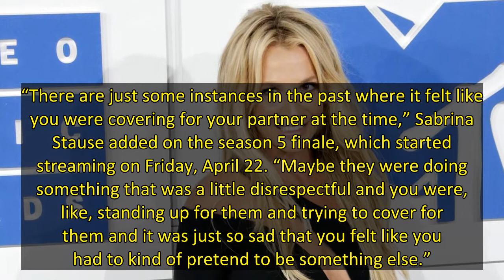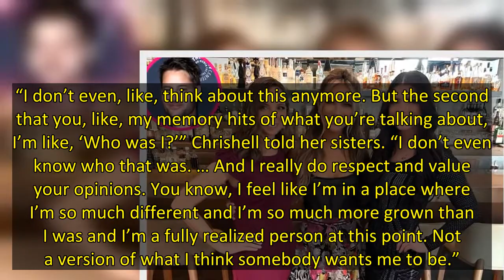Chrishell Stause’s Sisters Seemingly Suggest She Was ‘Covering’ for Justin Hartley as He Didn’t Take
It wouldn’t be a season of Selling Sunset without a little bit of shade! As season 5 of the Netflix series winded down, Chrishell Stause’s sisters appeared and seemingly took a shot at the real estate agent’s ex-husband, Justin Hartley.
“I feel like with your last relationship, there was some criticism. A lot of what you did, I don’t think that he took you seriously,” Shonda Davidson (née Stause) said without naming her sister’s ex. “A lot of your jobs, he acted like they were not real jobs. A